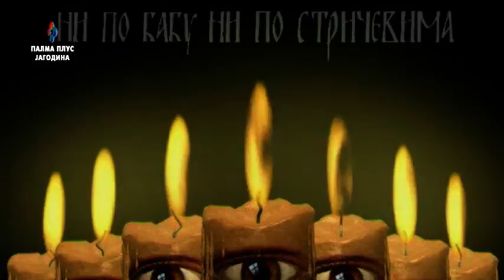NI PO BABU NI PO STRICEVIMA - PETAR PETKOVIC 13.10.2021.